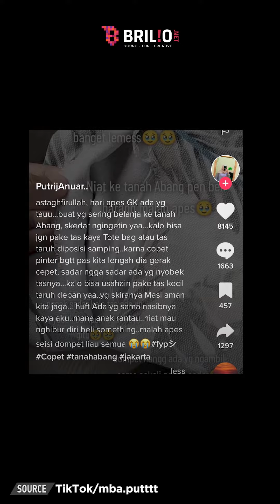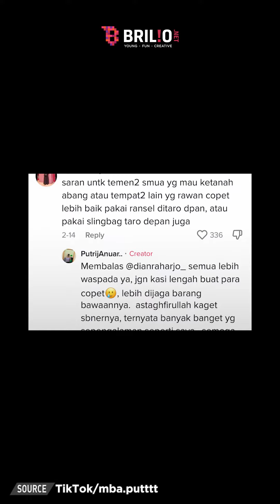Curhat sedih anak rantau kena copet di Tanah Abang, tas disobek hingga dompet raib | TRENDING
Bulan Ramadhan, pusat perbelanjaan seperti Tanah Abang mulai Ramai dipadati pengunjung. Tak sedikit pengguna TikTok yang memperlihatkan video Tanah Abang penuh oleh lautan manusia. Mirisnya, tindak kejahatan pun tak luput dalam keramaian tersebut.
Seperti curhat pilu seorang pengunjung tanah abang yang kecopetan saat sibuk berbelanja. Perempuan yang juga anak rantau ini mengatakan dompet yang dibawanya hilang, alhasil dirinya gagal berbelanja.

Korban sekaligus pemilik akun TikTok @mba.putttt ini menunjukkan kala itu dirinya menggunakan totebag. Tas jinjing itu dipakainya disamping, sehingga mudah bagi pencopet untuk mengambil barang berharganya. Tampak tasnya dirobek oleh si pencopet hingga terbuka lebar. Seisi tas dan dompetnya pun raib tak tersisa.